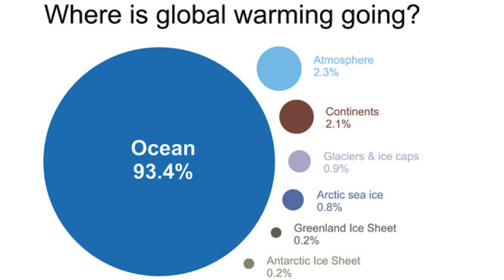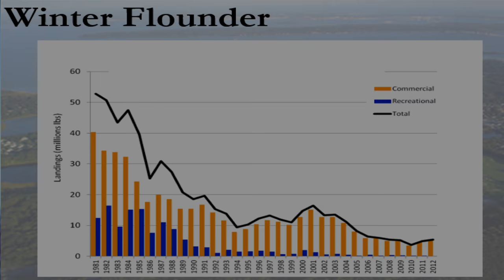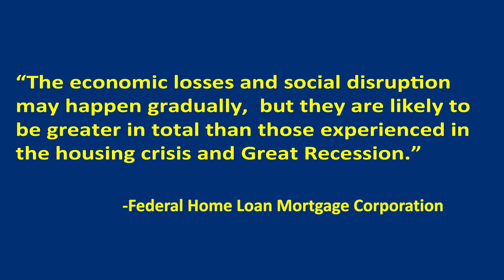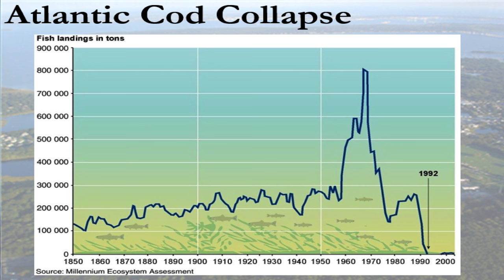Oceans Warn, It's Time to Listen